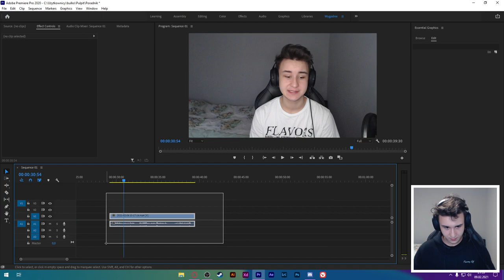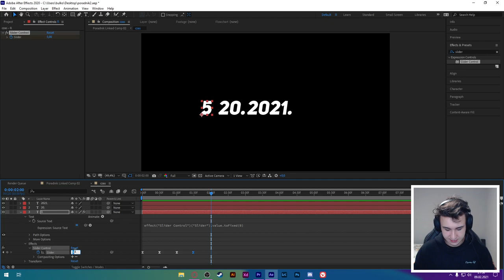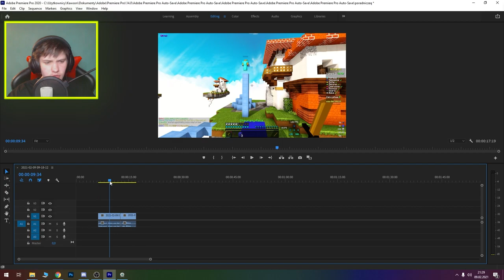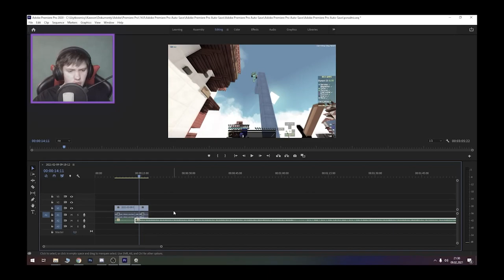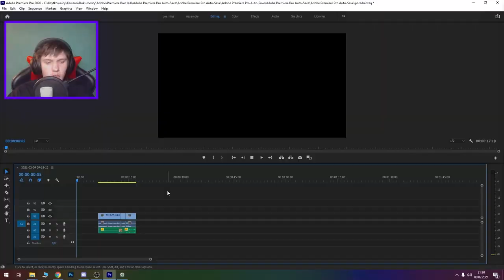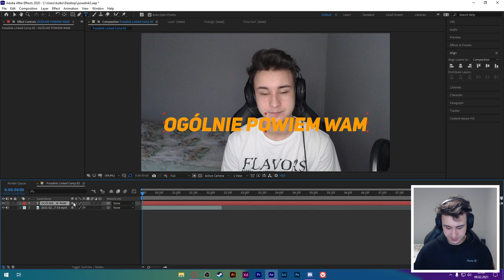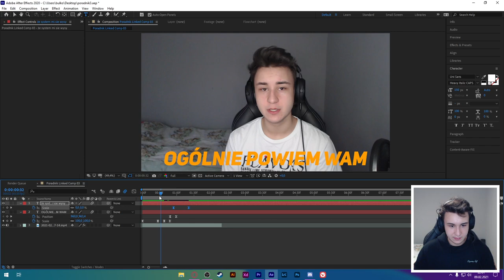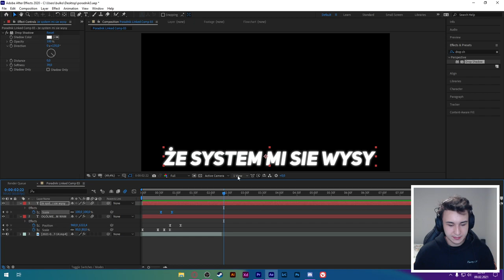NAUCZ SIĘ MONTOWAĆ JAK FRIZ! - PART 1 / Kawson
🎉Cześć, Jestem Seedok! :) Sprawdź info niżej ⚠️
Damy rade 12 łapek w górę - wierze w Was? 😮💖

Dziś z Kawsonem pokaże kilka trików Friza w montażu! Widzimy sie w kolejnych filmach! :D

🚀 • Banner: Praca Własna

💵 • Animacja (wesprzyj,instagram itp): 20 zł

💵 • Miniaturka: 10 zł

💵 • Overlay: 20 zł

💵 • Banner + Awatar + Overlay: 30 zł

💵 • Przejście Podstawowe: 10 zł

💵 • Montaż filmu ( zależy od długości filmu i efektów i zależy jaki kontent ) - 20-100 zł

💵 • Overlay animowany - 25-35 zł

💵 • Outro/Intro animacyjne - 20 zł